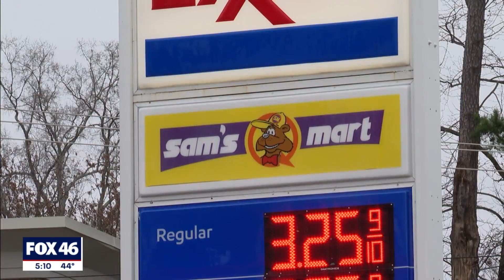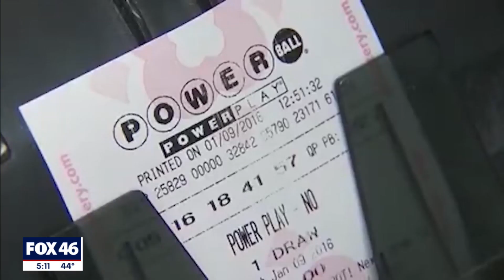$2M lottery ticket sold in the Queen City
An unclaimed $2M lottery ticket that sold on Providence Road has Charlotte abuzz.